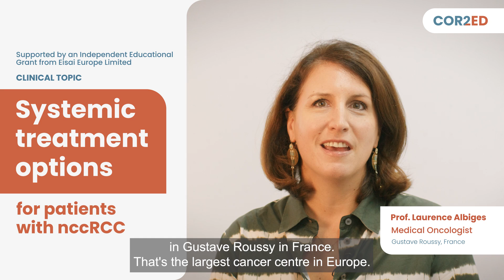Systemic treatment options for patients with nccRCC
In this clinical topic video, medical oncologist Prof. Laurence Albiges shares her perspective on the challenges related to treating non-clear cell renal cell carcinoma (nccRCC), the emergence of combination treatments, the latest Guideline recommendations, and the importance of shared decision-making with patients.
Find out more about this programme and download the supporting slides on our

The medical experts in this video are expressing their own views and not those of COR2ED, Supporters or their institution.